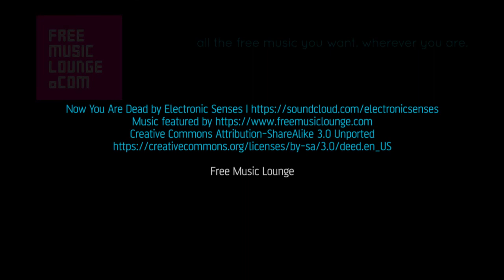Now You Are Dead by Electronic Senses. Free Music Songs Playlist. Lounge Party Disco EDM Deep House